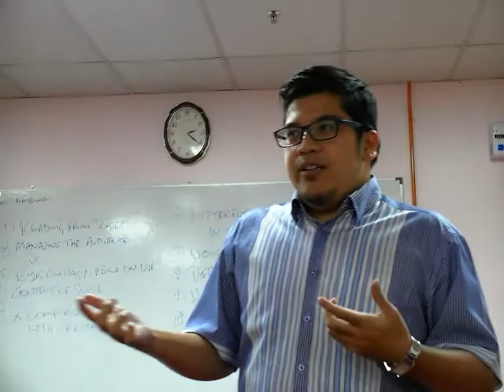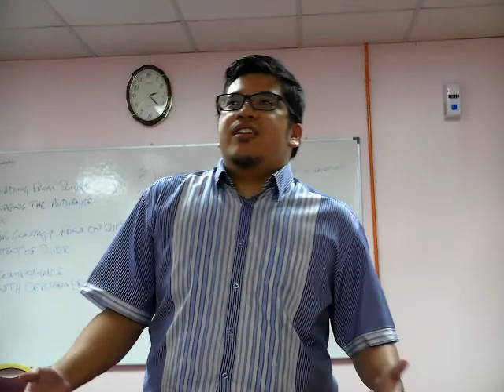Presentation Practice Using SCIPAB 15